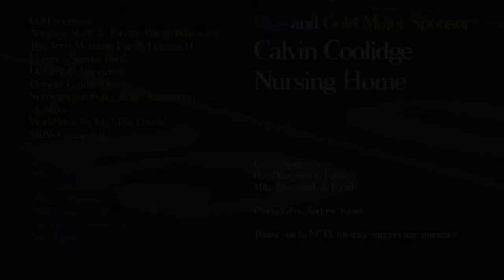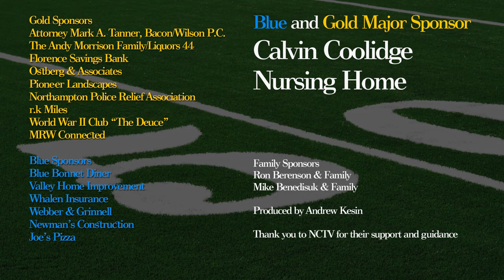Northampton Youth Football: Seniors 9/1/2012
ARE YOU READY FOR SOME FOOTBALL!? The Northampton Youth Football League Seniors are back for the 2012 season. In this game, Northampton take on the Belchertown Eagles on September 1st, 2012. GET SOME!